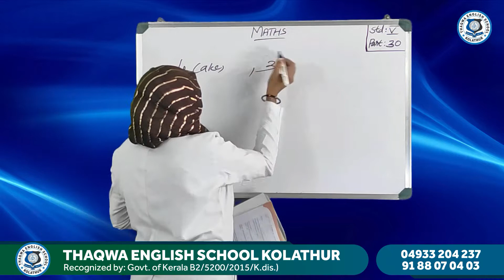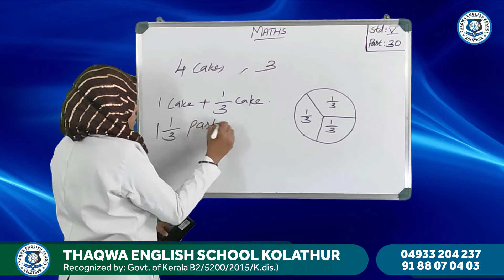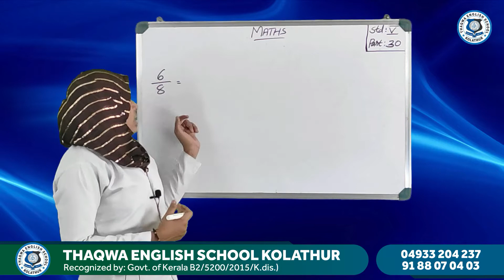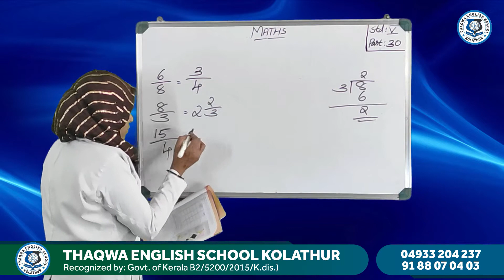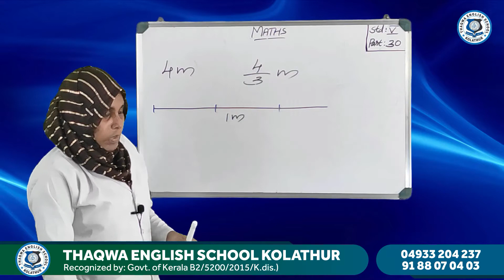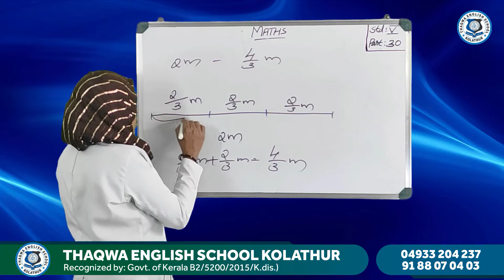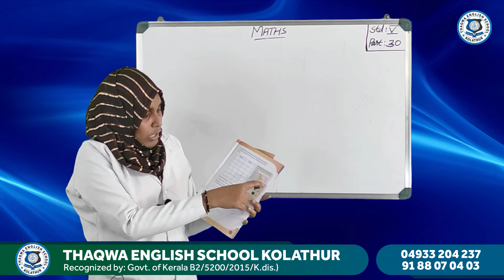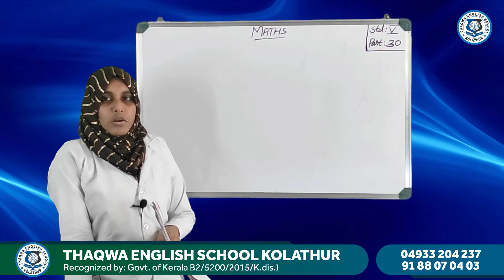Class 5 Maths Part 30 Rasheeda